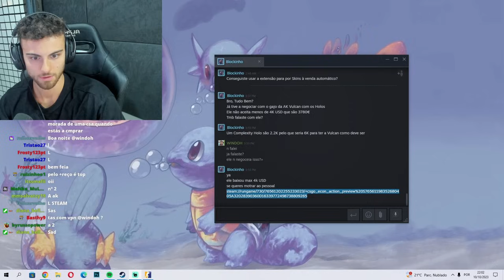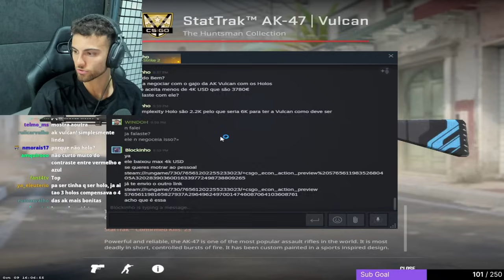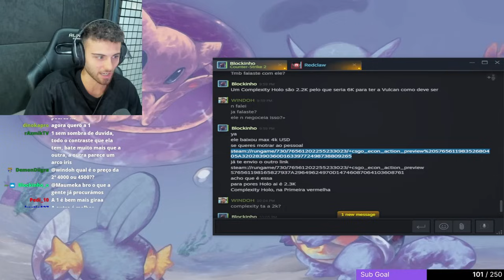QUAL AK EU DEVO COMPRAR? PRECISO DE AJUDA! ‹ Windoh ›